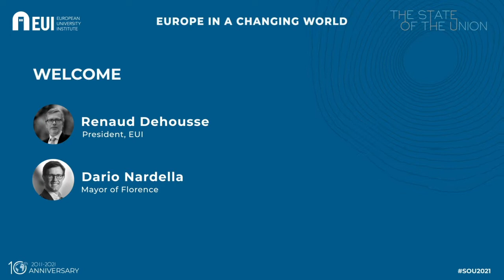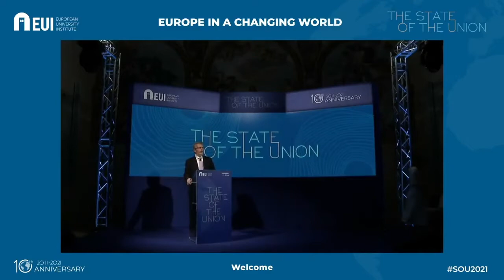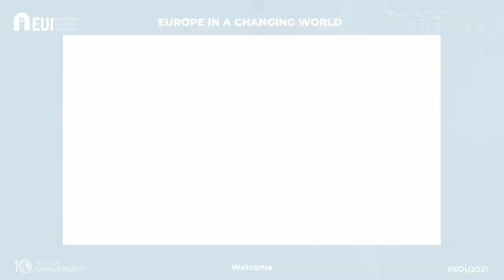SOU2021 Europe in a Changing World - Welcome: Dario Nardella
Introduction: Renaud Dehousse
Welcome: Dario Nardella